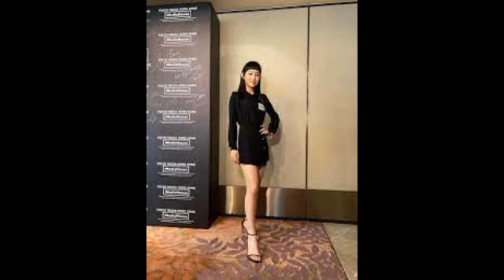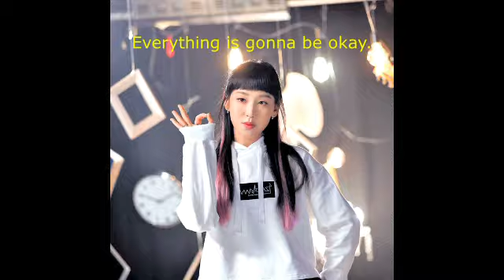学英语yumyum singsing：香港DSE係吔东东？Gigi炎明熹话你知～